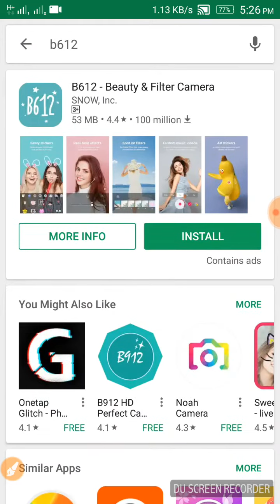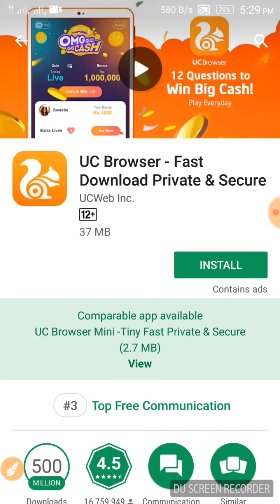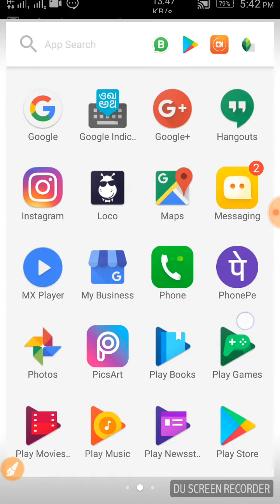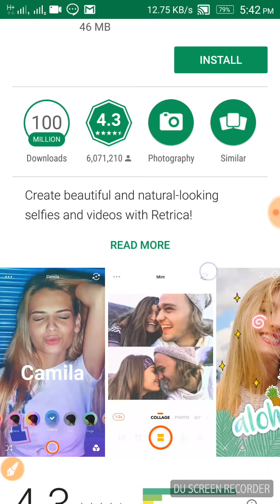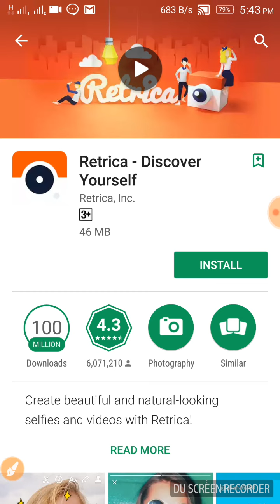The Apps That Drain Your phone's Battery Full | Malayalam Explained SPINACH MEDIA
The Most Apps That Drain Your Battery Full | Malayalam Explained SPINACH MEDIA